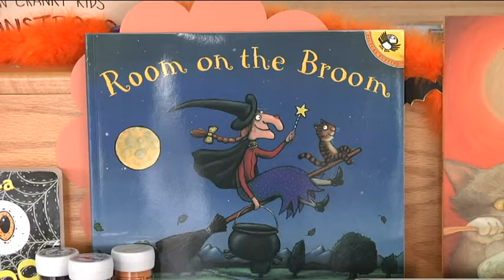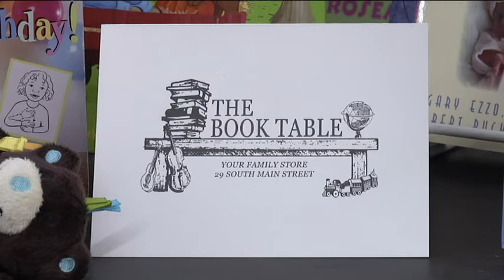Logan Bookstore – The Book Table - Halloween Books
The Book Table is one of only 1,700 independent bookstores still operating in the United States, a number that is shrinking rapidly, but the Book Table is still going strong and serves the residents of Cache Valley and visitors from all over the world today.